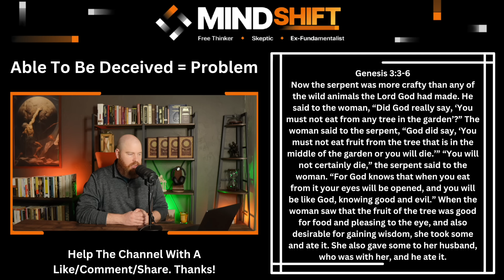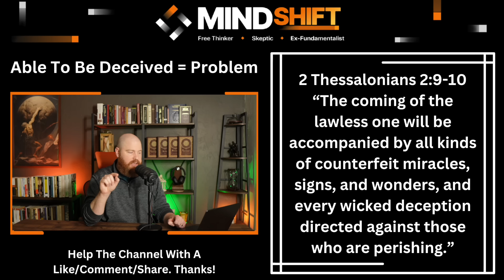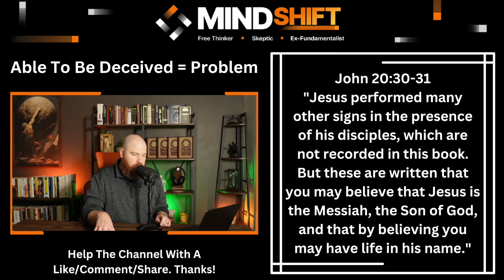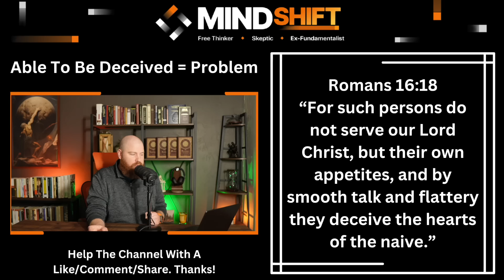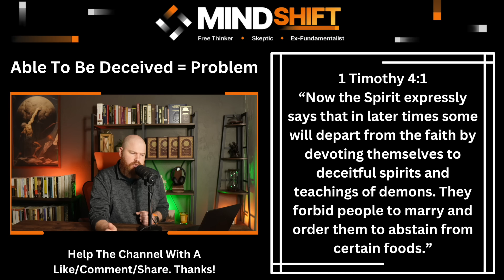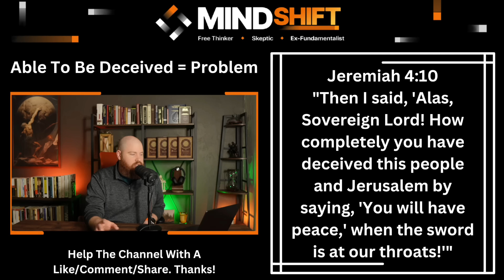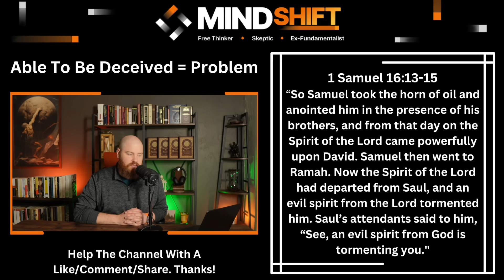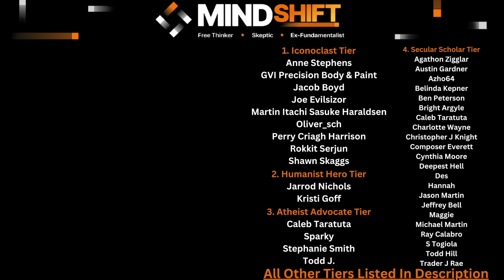The Deception Dilemma: Is God's Creation Set Up to Fail?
Today's episode aims to highlight the problems of a god who would make a creation so able to be deceived by an enemy that he made so powerful to do so. Add on top of all this the severe consequences of getting it all wrong and you have a cocktail for God's evil or nonexistence.

A sincere thank you to this video's supporters:
*Iconoclast Tier*
     -GVI Precision Body & Paint, Inc
     -Jacob Boyd
     -Joe Evilsizor
     -Martin Itachi Sasuke Haraldsen
     -Oliver_Sch
     -Perry Craig Harrison
     -Rokkit Serjun
     -Shawn Skaggs
*Humanist Hero Tier*
     -Jarrod Nichols
     -Kristi Goff
*Atheist Advocate Tier*
     -Caleb Taratuta
     -Jeffrey Bell
     -Sparky
     -Stephanie Smith
     -Todd J
*Secular Scholar Tier*
     -Agathon Zigglar
     -Austin Gardner
     -Azho64
     -Belinda Kepner
     -Ben Peterson
     -Bright Argyle
     -Charlotte Wayne
     -Christopher J Knight
     -Composer Everett
     -Cynthia Moore
     -Deepest Hell
     -Des
     -Hannah
     -Jason Martin
     -Maggie
     -Michael Martin
     -Ray Calabro
     -S Togiola
     -Todd Hill
     -Trader J Rae
*Freethinker Tier*
     -AJ
     -Andy Wilce
     -Arthur Prindle
     -Ashley Shivers
     -B H
     -B R
     -Beegee
     -Blake
     -Christopher Finnegan
     -Dana Kendall
     -Deo1991
     -Douglas Nichols
     -ElGuapo
     -Erika
     -Fredrik Sanfridsson
     -Gordon Heinrichs
     -Gregory Smith
     -Helen Carter
     -Ian Hershberger
     -Jason Martin
     -James Musson
     -John Gilchrist
     -John Rexrode
     -Jonathan Sebastian
     -Kami Ross
     -Kris
     -Mark Bodzislaw
     -Matthew Pulcini
     -Michael Beverly
     -Roland Watts
     -Scott Graham
     -Scott Thiemann
     -Sean Reid Scott
     -The Merlin
     -Thomas Elliott
     -Yattwood
*Skeptic Tier*
     -A B
     -Abigail
     -Adam Cameron
     -Alex Weeks
     -Andi Reynolds
     -Angelo Gordon
     -Anna K
     -April Wilson
     -Brandon Michaels
     -Charles Payet
     -Christian
     -Christina Riutzel
     -Critical Explorer
     -Dan Sprankle
     -Daniel Key
     -Darlene Esteban
     -David Legare
     -David Melton
     -David Neale
     -Donald Shellman-Kuhns
     -Drew
     -Eric Greenhalgh
     -Fuu Harahap
     -Gabe
     -Gary
     -Gallipoli
     -Grant Urben
     -Ian Kirkpatrick
     -Jack Carlson
     -Jackson Stacy
     -JCT
     -Jed Wentz
     -Jeff Watkins
     -Jennifer Leibig
     -Jeremy Keane
     -Jeremy Shepherd
     -John M
     -Jon Umenhofer
     -Joseph Collins
     -Jukkari
     -Just Me
     -Katherine Rabia
     -Ledhead68
     -Lori Wieser
     -Louise
     -Marilynn Petit
     -Mark Rothenbuhler
     -Margo Pritchett
     -Matthew Baird
     -Matthew Mack
     -Melody Withawhy
     -Nick Blank
     -Nyobie
     -ObieGrad
     -Pablo
     -Paul G
     -Pippin Lowe
     -R Roberts
     -Raine Gingras
     -Ravyn
     -Rianna Bixler
     -Richard Wigton
     -Rick Banks
     -Robert C.
     -Ron Hott
     -Ron Mortenson
     -Ryan Phipps
     -SCO
    -Scvanderhorst
     -Shmeels
     -Serban Marcu
     -Steve Williams
     -Susanna Billingham
     -T Rose
     -Terry Menta
     -Tim Morrow
     -Tina PVhouse
     -Terri Johnston
     -Tony Maitland
     -Valerie Bagwell
     -Vincent Birkenheuer
     -Wearloga
     -William Totherow
     -Xyggy
*Rationalist Tier*

Chapters:
0:00 Intro
1:25 Initial Setup
3:56 The Warnings
7:13 Proven By Power Is A Problem
9:40 How Can We Know If It's God Or Not?
13:35 Not More Than We Can Bear?
14:48 Deceived By Our Very Own Hearts
15:14 Determined To Be Deceived
16:47 What Do We Mean By Deceived?
17:01 Child Analogy
18:42 I Deceived Myself?
19:04 Demon Possession Verses
22:18 Most Damning Verses Yet
28:07 The Consequences
30:45 Final Thoughts
31:40 Patron Thanks